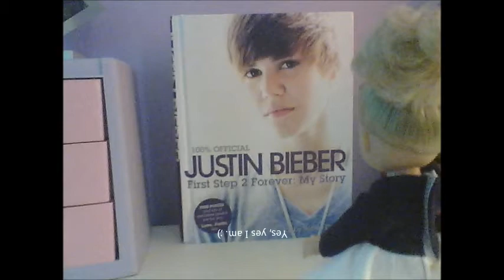My Justin Bieber Story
my first stop-motion video, don't hate :P